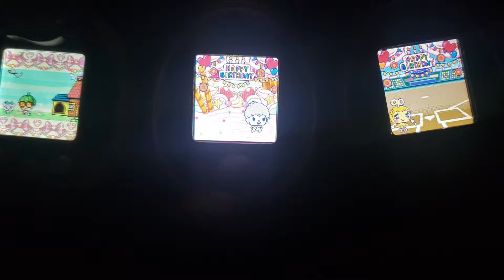My meets wishing me a happy birthday this morning.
At least they remembered. Kororinatchi cut her celebration a little short for some reason.